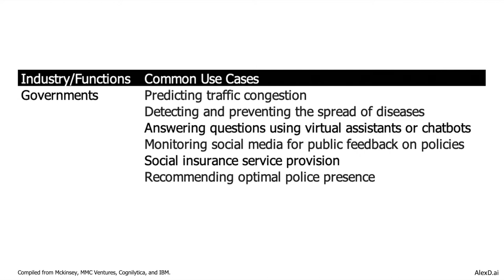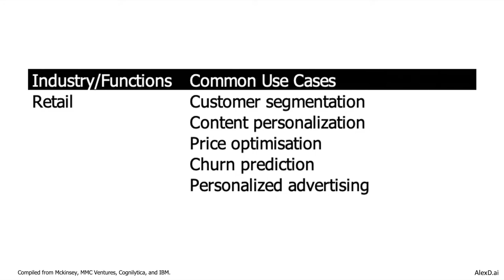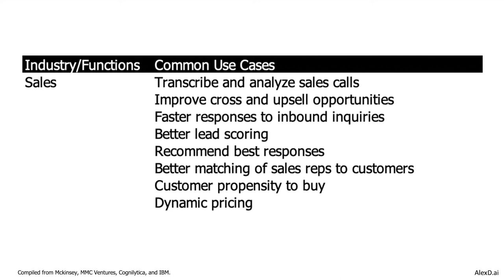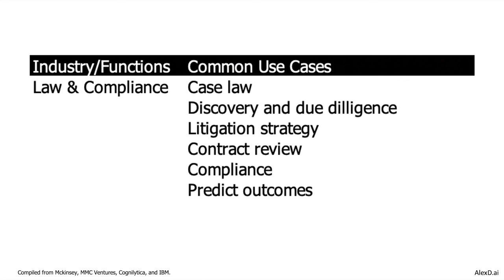AI2V 101 - Use Case Examples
In this video, I present some common use cases where companies from different industries and functions are applying AI.

Next video: AI2V 101 - Situation Summary
Previous video: AI2V 101 - Situations can be Tasks in a Workflow